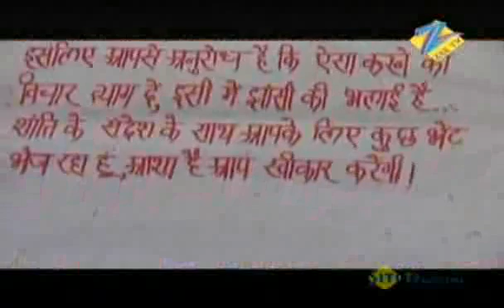Jhansi Ki Rani - Best Scene - Ulka Gupta, Kratika Sengar, Amit Pachori - Zee TV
Jhansi Ki Rani: Jhansi Ki Rani is a Hindi historical drama television series starring Ulka Gupta, Kratika Sengar, Sameer Dharmadhikari and Amit Pachori. At the age of fourteen, Manu, daughter of a Pandit, marries the King of Jhansi.